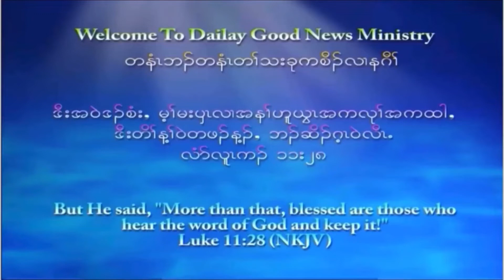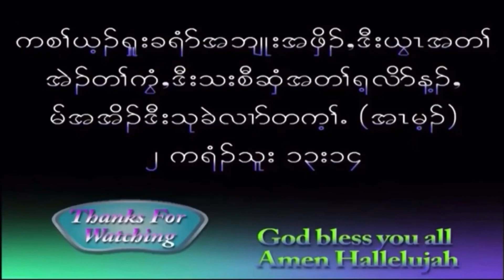Wonderful Encouragement by Tharamu Si Blut. 🙏🙏🙏❤️❤️❤️🔥🔥🔥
Much Thanks to brother Thara Lay Thine for a wonderful musical instruments. 🙏🙏🙏🔥🔥🔥❤️❤️❤️👍👍👍